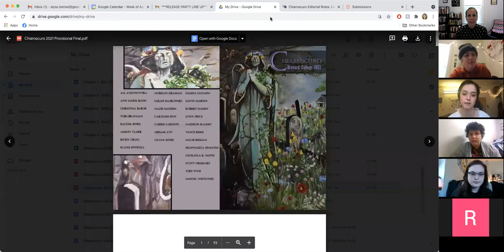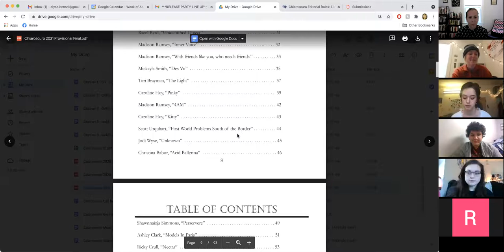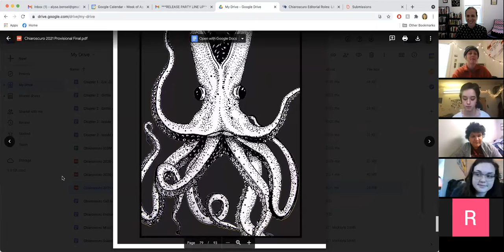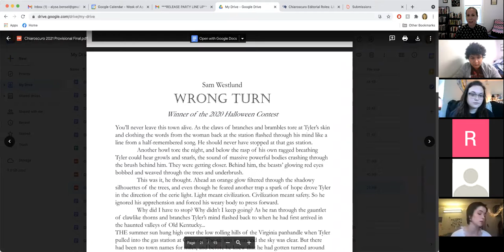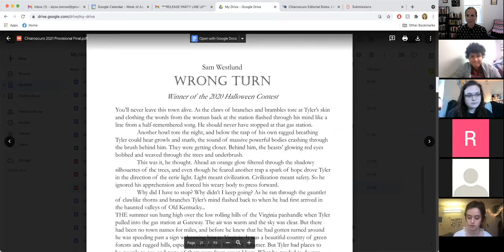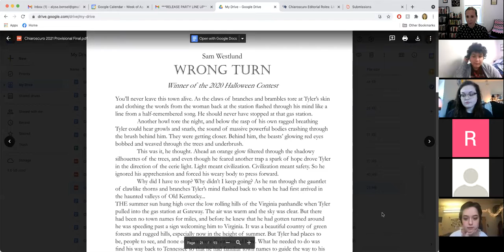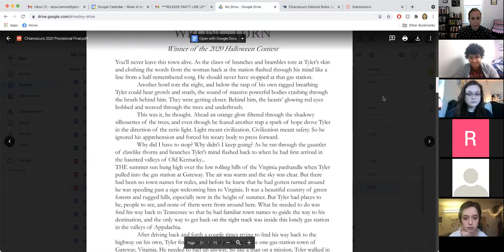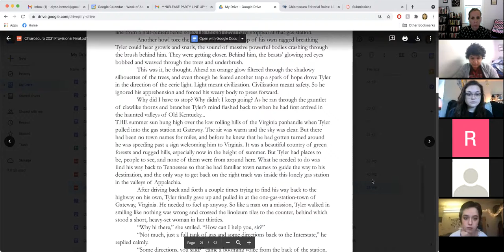Chiaroscuro 2021 - Launch Party and Reading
The virtual launch for the 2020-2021 edition of Chiaroscuro, the arts and literary journal at Brevard College, on April 21, 2021. Published annually, Chiaroscuro is a student-created journal which features art, photography, fiction, poetry, nonfiction, and drama by students, staff, and faculty at Brevard College in North Carolina.

To view a provisional e-copy of this year's edition of Chiaroscuro, visit the following